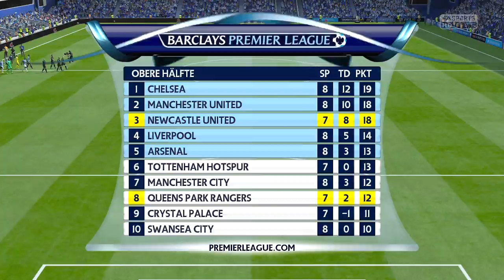Der Ex-Magpie mit seinen Eagles! - Newcastle United #31 - FIFA 16 Karrieremodus